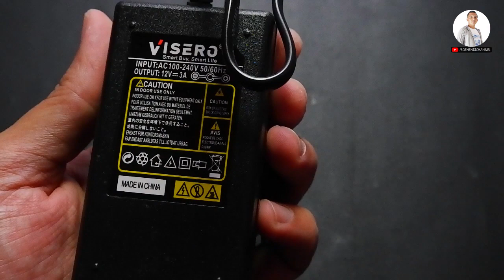✏️ MEMBUAT PENCIL JADI SOLDER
Experiment membuat pensil menjadi solder , seperti apa caranya ? simak video lengkapnya. Semoga bermanfaat.